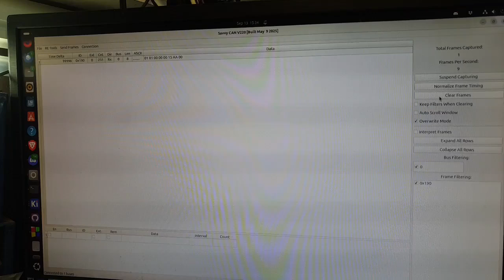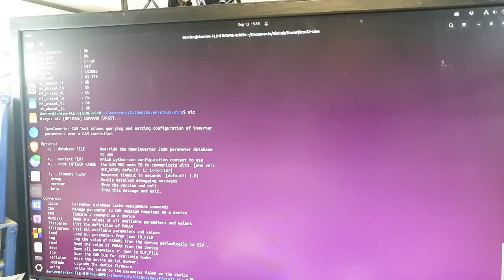Tesla Model 3 Drive Unit PCB Design 11 : Exciter Times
A "Short" but boring update on the model 3 OI PCB project.